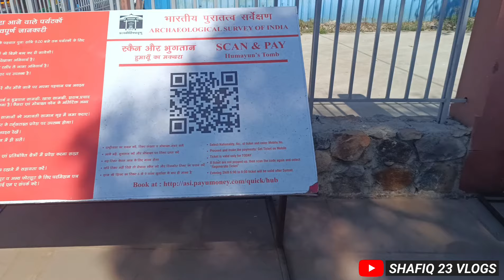हुमायूँ का मक़बरा का रहस्य | Strange History of Humayun's Tomb | historical place of Delhi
Humayun Tomb Delhi | Most Beautiful Tomb of Mughal Emperors | Delhi Tourist Places Humayun Tomb history

Brief Synthesis Humayun Tomb history

Humayun's Tomb , Delhi is the first of the grand dynastic mausoleums that were to become synonyms of Mughal architecture with the architectural style reaching its zenith 80 years later at the later Taj Mahal . Humayun's Tomb stands within a complex of 27.04 ha . that includes other contemporary , 16th century Mughal garden - tombs such as Nila Gumbad , Isa Khan , Bu Halima , Afsarwala , Barber's Tomb and the complex where the craftsmen employed for the Building of Humayun's Tomb stayed , the Arab Serai .

Humayun's Tomb was built in the 1560's , with the patronage of Humayun's son , the great Emperor Akbar . Persian and Indian craftsmen worked together to build the garden - tomb , far grander than any tomb built before in the Islamic world . Humayun's garden - tomb is an example of the charbagh ( a four quadrant garden with the four rivers of Quranic paradise represented ) , with pools joined by channels . The garden is entered from lofty gateways on the south and from the west with pavilions located in the centre of the eastern and northern walls .

The mausoleum itself stands on a high , wide terraced platform with two bay deep vaulted cells on all four sides . It has an irregular octagon plan with four long sides and chamfered edges . It is surmounted by a 42.5 m high double dome clad with marble flanked by pillared kiosks ( chhatris ) and the domes of the central chhatris are adorned with glazed ceramic tiles . The middle of each side is deeply recessed by large arched vaults with a series of smaller ones set into the facade .

The interior is a large octagonal chamber with vaulted roof compartments interconnected by galleries or corridors . This octagonal plan is repeated on the second storey . The structure is of dressed stone clad in red sandstone with white and black inlaid marble borders .

Humayun's garden - tomb is also called the ' dormitory of the Mughals ' as in the cells are buried over 150 Mughal family members .

The tomb stands in an extremely significant archaeological setting , centred at the Shrine of the 14th century Sufi Saint , Hazrat Nizamuddin Auliya . Since it is considered auspicious to be buried near a saint's grave , seven centuries of tomb building has led to the area becoming the densest ensemble of medieval Islamic buildings in India .

Criteria ( ii ) : Humayun's garden - tomb is built on a monumental scale , grandeur of design and garden setting with no precedence in the Islamic world for a mausoleum . Here for the first time , important architectural innovations were made including creating a char - bagh - a garden setting inspired by the description of paradise in the Holy Quran . The monumental scale achieved here was to become the characteristic of Mughal imperial projects , culminating in the construction of the Taj Mahal .

Criteria ( iv ) : Humayun's Tomb and the other contemporary 16th century garden tombs within the property form a unique ensemble of Mughal era garden - tombs . The monumental scale , architectural treatment and garden setting are outstanding in Islamic garden - tombs . Humayun's Tomb is the first important example in India , and above all else , the symbol of the powerful Mughal dynasty that unified most of the sub continent .

Integrity

The inscribed property includes the Humayun's tomb enclosure , which comprises the gateways , pavilions and attached structures pre - dating Humayun's Tomb , such as the Barber's Tomb , Nila Gumbad and its garden setting , Isa Khan's garden tomb and other contemporary 16th century structures such as Bu Halima's garden - tomb and Afsarwala garden - Tomb . All of these attributes fully convey the outstanding universal value of the property . The tomb's in the complex have been respected throughout their history and so have i retained original form and purpose intact . Recent conservation works , that have followed the urban landscape approach , have been aimed at preserving this character and ensured the preservation of the physical fabric , enhancing the significance while reviving living building craft traditions used by the Mughal builders .

Authenticity

The authenticity of the Humayun's Tomb lies in the mausoleum , other structures and the garden retaining its original form and design , materials and setting .
FOLLOW ME ON :

Humayun ka maqbara#shafiq23vlogs
Humayun maqbara